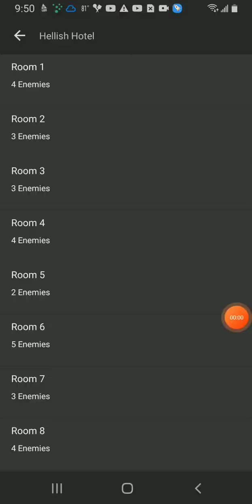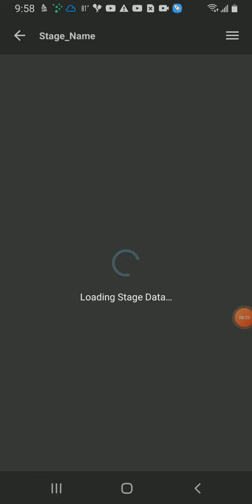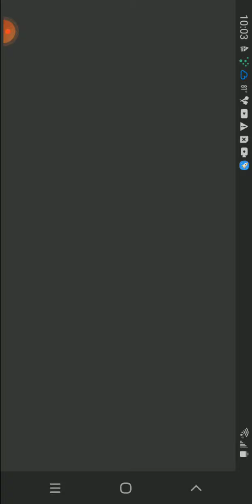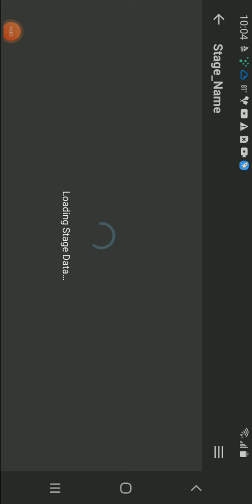battle cats Ultimate gameplay 66